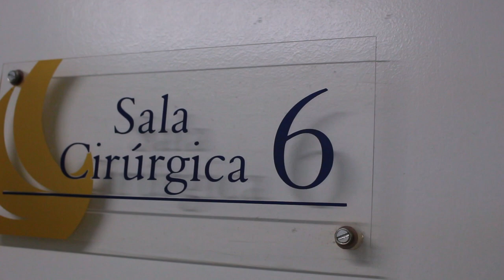Trailer de Nascimento: Gabriel André Lottermann